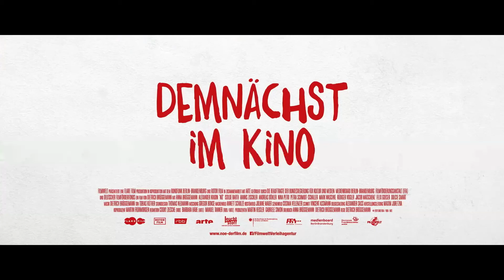Teaser trailer de Nö (HD)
Teaser de Nö, por Dietrich Brüggemann.